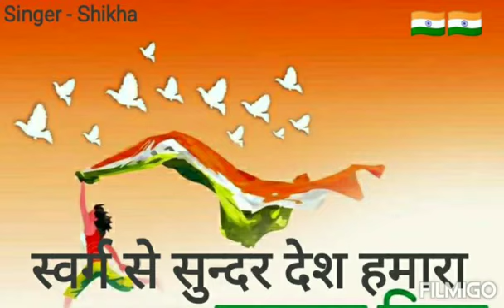स्वर्ग से सुन्दर देश हमारा।। deshbhakti song lhappy independence day all 🇮🇳🇮🇳 Singer - shikha dubey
स्वर्ग से सुन्दर देश हमारा।।

deshbhakti song ll

happy independence day all of u 🇮🇳🇮🇳

 Singer - shikha dubey